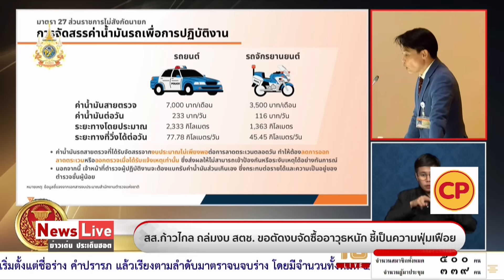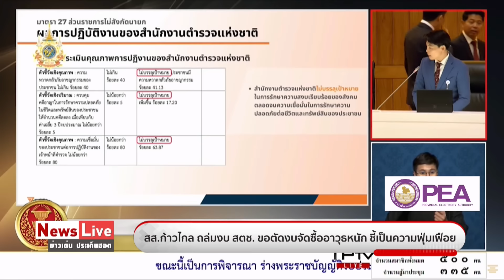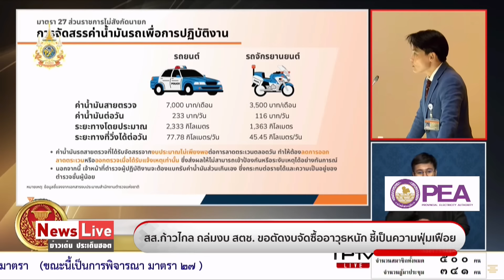“ปธ.วิปรัฐบาล” โต้ข่าวลือคว่ำร่างพ.ร.บ.งบ 67 มั่นใจสภาผ่านล้านเปอร์เซ็นต์: Matichon TV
นายวิสุทธิ์ ไชยณรุณ สส.บัญชีรายชื่อ พรรคเพื่อไทย ในฐานะประธานคณะกรรมการประสานงานพรรคร่วมรัฐบาล (วิปรัฐบาล) ปฎิเสธกระแสข่าวคว่ำร่าง พ.ร.บ.งบประมาณฯ ปี 2567 เชื่อมั่นล้านเปอร์เซ็นต์ว่างบประมาณฯ จะผ่านความเห็นชอบของสภาอย่างแน่นอน#ข่าวการเมืองมติชน